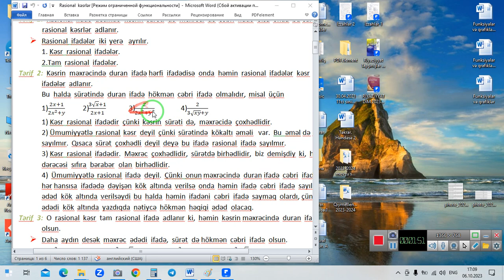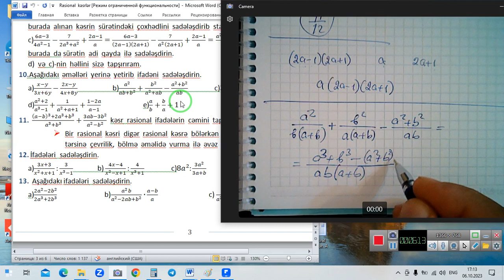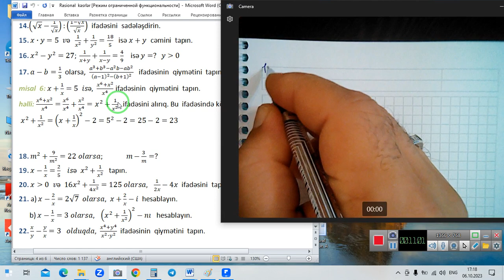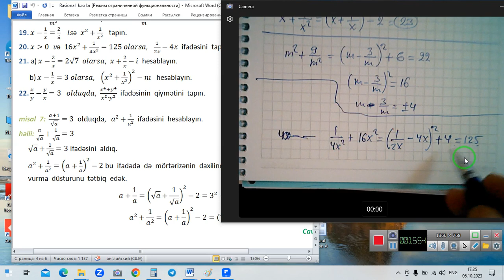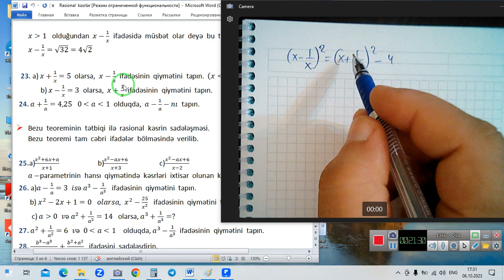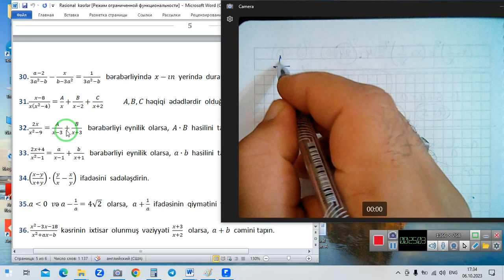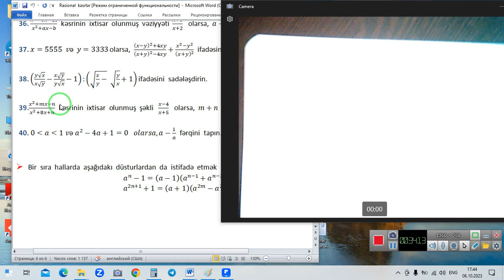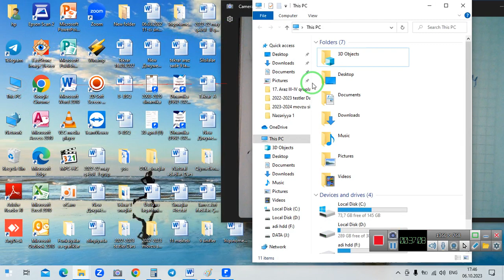Rasional kesirler nezeriye